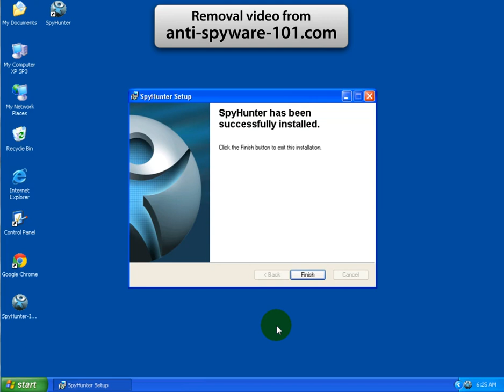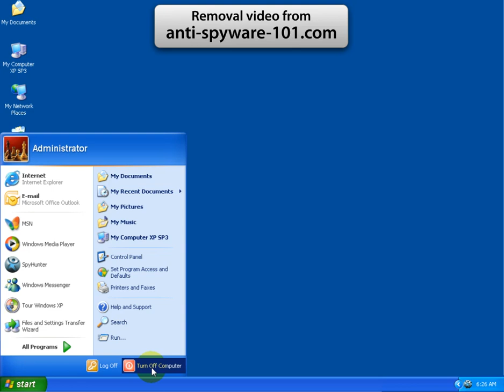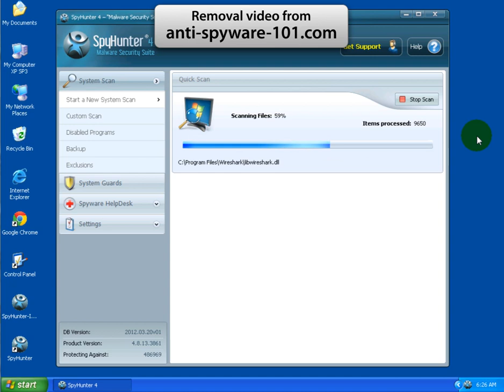How to Remove File Restore Virus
File Restore Virus is one the fake disk-repair programs that are spreading around the internet. Many users are complaining that File Restore Virus got into their computer without their knowledge.

File Restore Clone Smart HDD Removal Guide

More tags: File Restore, remove File Restore,  delete File Restore, erase File Restore, uninstall File Restore,